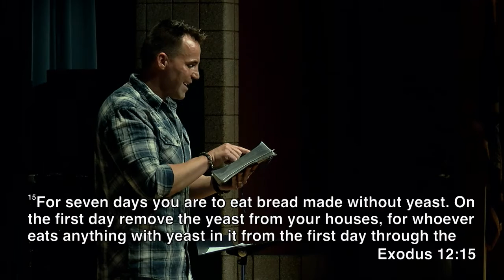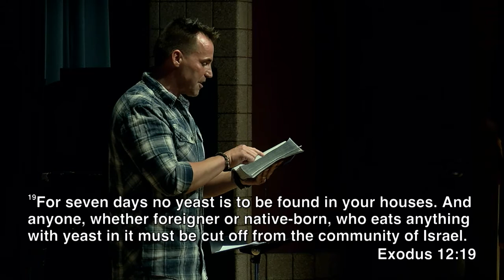Do you have blood on your door or not? - 1 Corinthians 5:6-8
Join Pastor Chris Swanson of the Rock Church Fenton for this week's message from the book of Exodus.